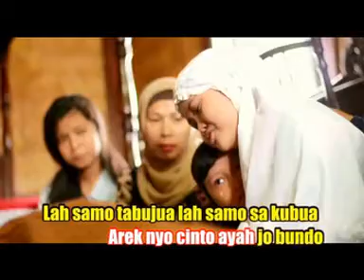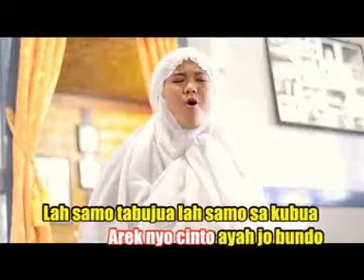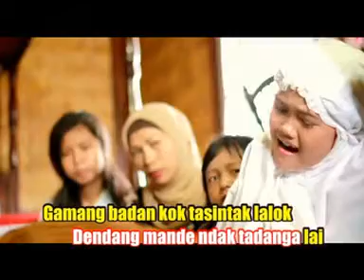Suci Piliang - Yatim Piatu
pop minang